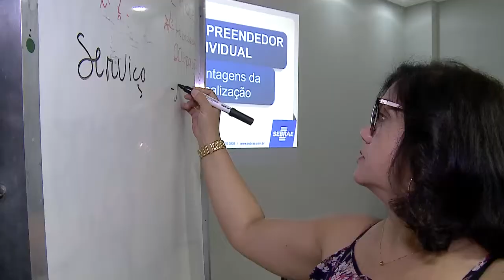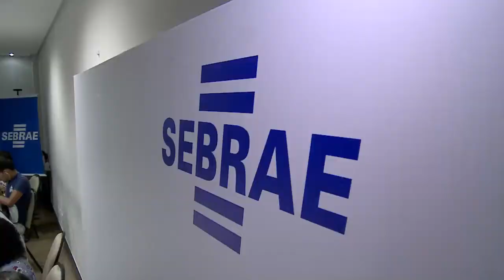TV Assembleia apresenta série de reportagens sobre empreendedorismo em Roraima